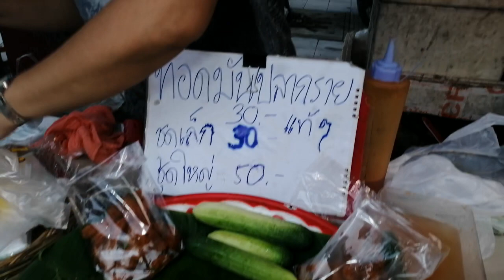เจ๊ตาทอดมันปลากราย ร้านทอดมันปลากรายเจ๊ตา ทอดมันปลากรายอร่อย ทอดมันปลากรายเจ๊ตา ตลาดนัดคุ้มเกล้า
เจ๊ตาทอดมันปลากราย ร้านทอดมันปลากรายเจ๊ตา ทอดมันปลากรายอร่อย ทอดมันปลากรายเจ๊ตา ตลาดนัดคุ้มเกล้า ลาดกระบัง กรุงเทพฯ